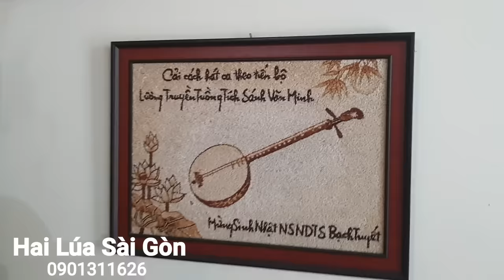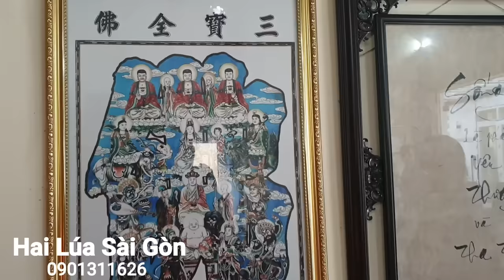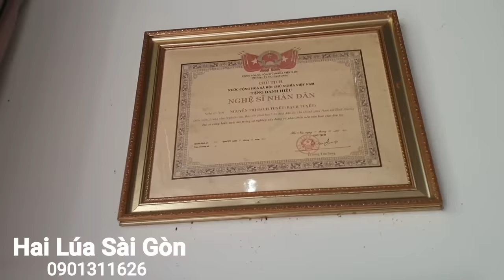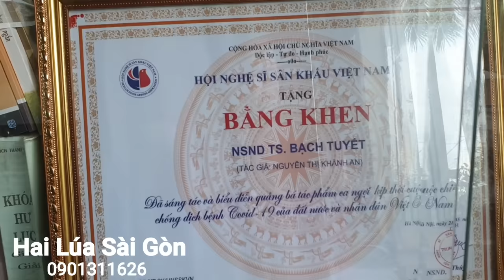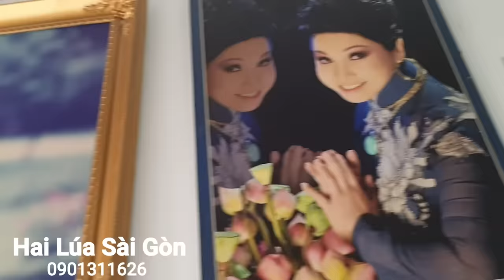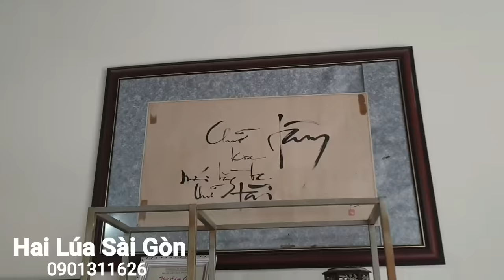Thăm biệt thự của NSND Bạch Tuyết, cuộc sống cô Lựu bây giờ ra sao?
NSND Bạch Tuyết là một cây đại thụ trong làng cải lương miền Nam. Ngoài đi diễn, NSND Bạch Tuyết cò là một tiến sĩ, thường xuyên giảng dạy ở đại học. Cuộc sống của bà hiện tại rất đáng để mơ ước. Bà từ tốn, và nhìn mọi khía cạnh, góc độ của cuộc đời một cách mới mẽ. Bà cũng là nghệ sĩ được nhiều bạn trẻ yêu mến.

Câu chuyện Hai Lúa Sài Gòn muốn chia sẻ là cuộc sống của NSND Bạch Tuyết hiện tại. Luôn mong chúc cho NSND Bạch Tuyết - Đời Cô Lựu được nhiều sức khỏe, cống hiến và sáng tác.

© Bản quyền thuộc về Hai Lúa Sài Gòn
© Copyright by Hai Lúa Sài Gòn ☞ Do not Reup